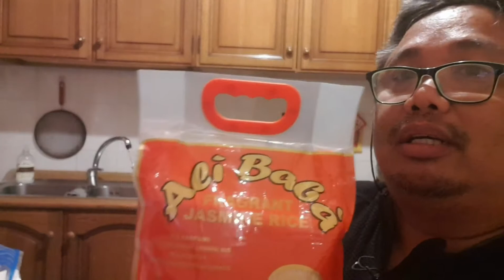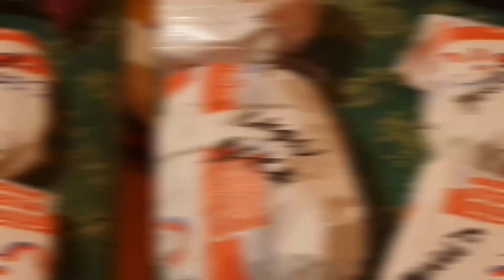ang laman ng basket ayyyyy